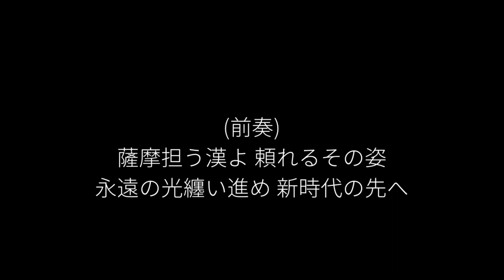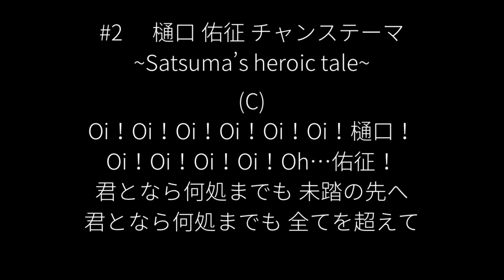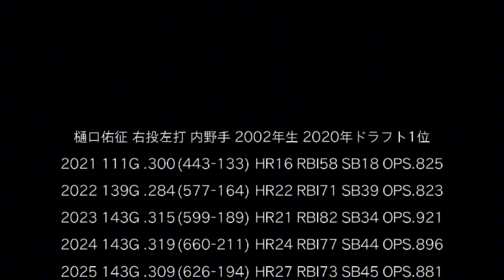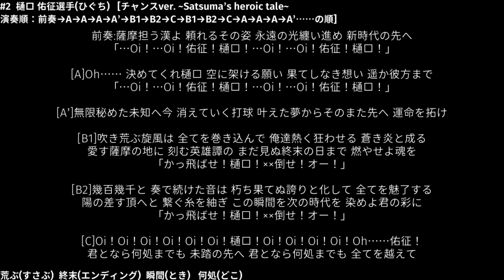#2 樋口 佑征 専用チャンステーマ ~Satsuma's heroic tale~【オリジナル応援歌】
#2 樋口佑征 チャンステーマ~Satsuma's heroic tale~

(前奏)
薩摩担う漢よ 頼れるその姿
永遠の光纏い進め 新時代の先へ
(…Oi！…Oi！佑！征！樋口！×2)
(A)
Oh… 決めてくれ樋口
空に架ける願い 果てしなき想い 遥か彼方まで
(A')
無限秘めた未知へ今 消えて行く打球
叶えた夢から そのまた先へ 運命を拓け
(B1)
吹き荒ぶ旋風は 全てを巻き込んで
俺達熱く狂わせる 蒼き炎となる
愛す薩摩の地に 刻む英雄譚の
まだ見ぬ終末の日まで 燃やせよ魂を
(かっ飛ばせ！樋口！××倒せ！オー！)
(B2)
幾百幾千と 奏で続けた音は
朽ち果てぬ誇りと成りて 全てを魅了する
陽の差す頂へと 繋ぐ糸を紬ぎ
この瞬間を次の時代を 染めろ君の彩に
Oi！Oi！Oi！Oi！Oi！Oi！樋口！
Oi！Oi！Oi！Oi！Oh… 佑征！
君とならどこまでも 未踏の先へ
君とならどこまでも 全てを超えて
前奏→《A×3→A'→B1→B2→C→B1→B2→C》→以降《》内を繰り返し

ということで、鹿児島史上最強遊撃手にして2031年に史上初となる20代での2000本安打を成し遂げた樋口佑征くんの専用チャンステーマです。再生数どれだけ伸びなくても、これだけは投稿したかったです。

とにかく長いです。覚えてください。でも発動機会はめっちゃ少ないです。歌えたらラッキー。

編集は私が唯一知っているここまで長いチャンテを量産できる方と、そのアレンジ版を投稿された方のお2人を参考にさせて頂きました。

チャンテ量産されている方こと特急リレー号(かぜはね)様
かぜはねさん作の個人的に1番好きなチャンテ

アレンジ版を投稿されたKHSt様(投稿してからの報告になってしまい申し訳ございません。不都合などあれば削除いたします。)